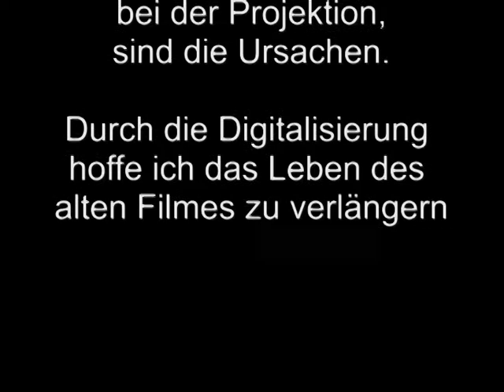Birkhahnbalz, Frühjahr im Moor, Birkhahnbalz im Diepholzer Moor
Ein Naturfilm in Super acht aus dem Jahre 1972.
1972 habe ich die letzte Birkwild Population im Moor zwischen Diepholz und Lohne gefilmt.